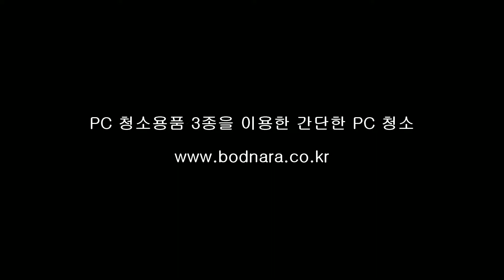PC Clean Set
PC 청소용품 3종을 이용한 간단한 PC 청소